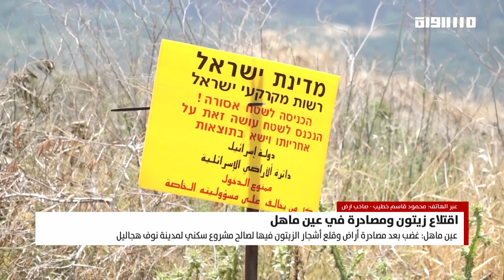بانوراما مساواة: اقتلاع زيتون ومصادرة في عين ماهل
بضيف الفقرة:
محمود خطيب - صاحب ارض

FEC: 3/4

FEC: 3/4

FEC: 3/4

48_#
‫#‏فلسطين_٤٨‬
‫#‏فلسطين_48‬
‪falasteen_48#‎‬
‫#‏عرب_٤٨
‪‎arab_48#‬
‫#‏تواصل‬
‫#‏اكسر_حصارك‬
‫#‏بلشنا_نرجع‬
‫#‏شعب_واحد‬
 ‪#‎mosawah‬
‪#‎Equality‬
‪#‎égalité‬
‫#‏مساواة‬
‫#‏حق‬
‫#‏عدالة‬
‫#‏تساوٍ‬
‫#‏تعادل‬
‫#‏تماثل‬
‫#‏تسوية‬
‫#‏معادلة‬